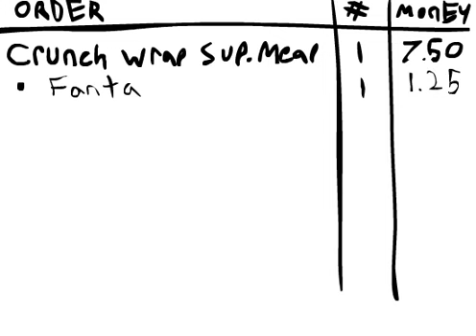Gamzee gets tacobell animated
Voiced by MasterYorgi

Gamzee and Tavros belong to Andrew Hussie

It took me far to long to figure out how to get this on youtube.It's the second thing I ever animated in flash so be gentle, okay?

* the video is kinda lagging in places. it runs much smoother

**I drew a bunch of your comments cuz they made me laugh : )